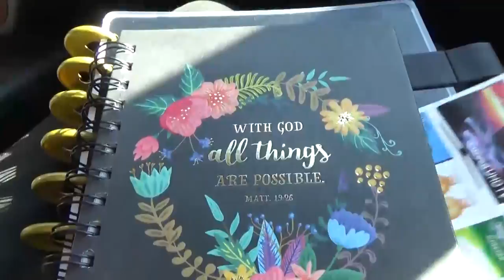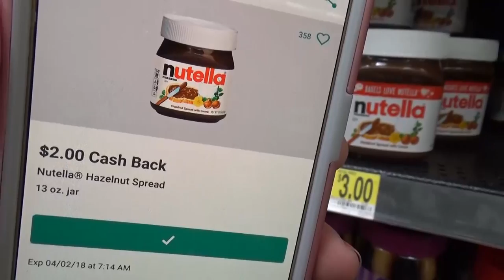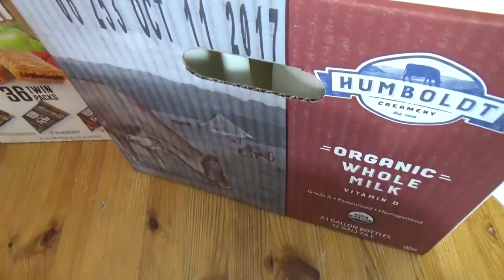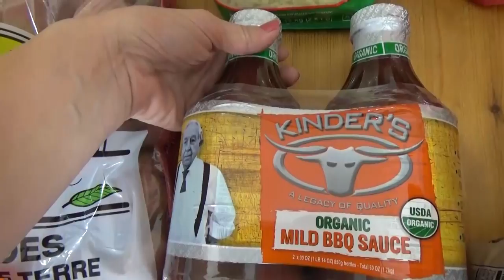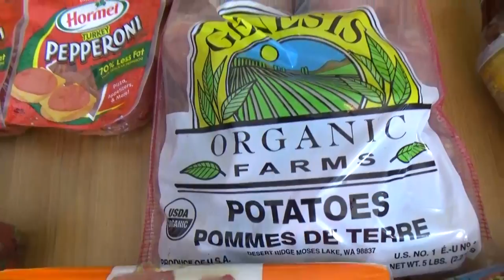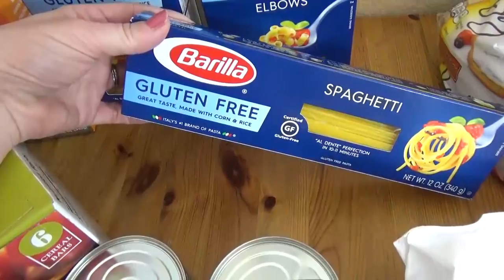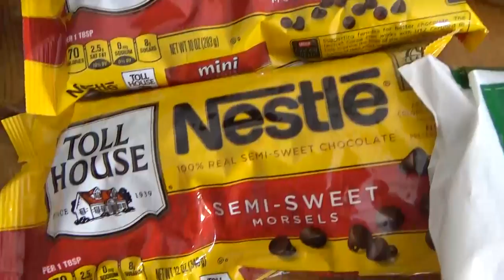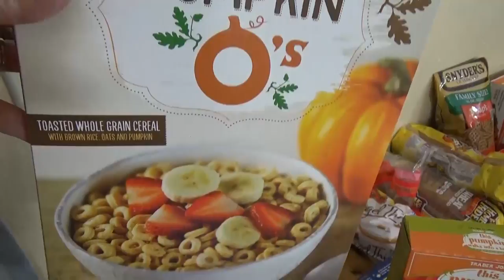Mom's Unexpected INJURY Vlog || Family Grocery HAUL & Shop with Me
In today's new video the whole family and I did a HUGE haul at Costco, Walmart, and Winco. BUT I accidentally injured myself :(

Want to know how we optimize our YouTube channel to get the most visibility?

Do you like my socks?